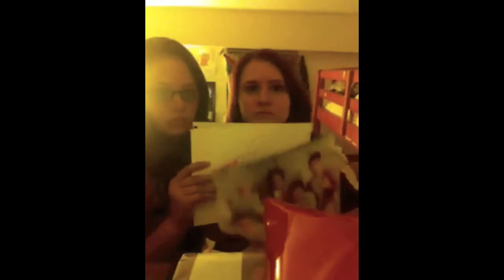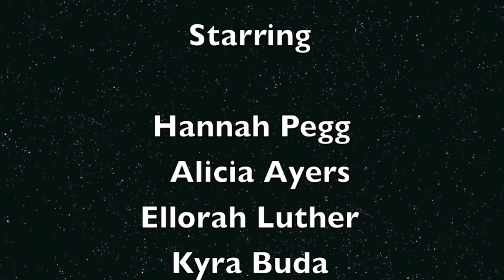Live While We're Young Fan Video- New York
My friend Alicia and I spent so much time working on this video so we really hope you guys enjoy it. So far, I haven't seen anyone singing theirs so I'm pretty excited. I'm lovely all the other videos I've seen though!